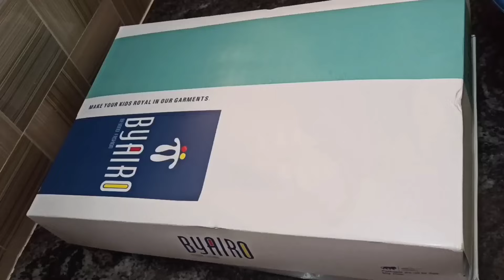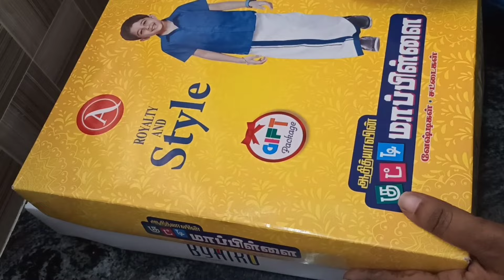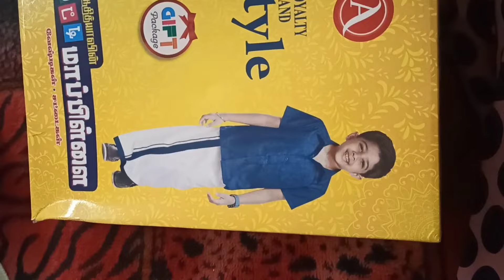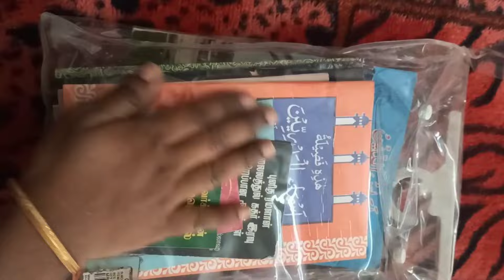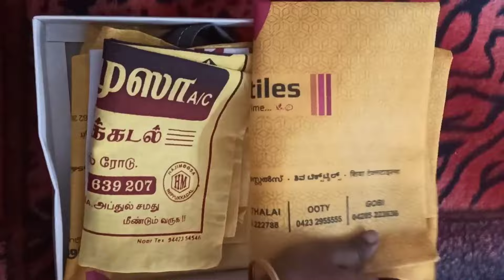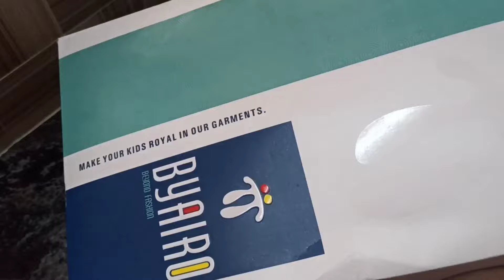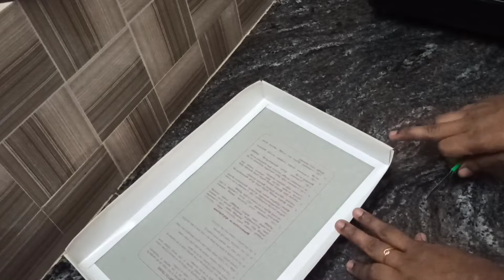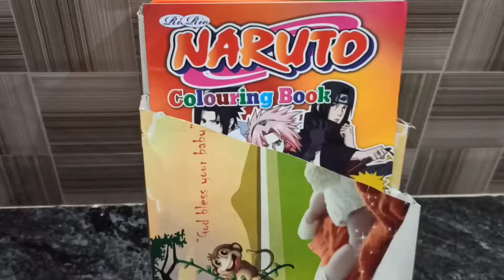இப்படி கூட செய்ய முடியுமான்னு நெனைப்பிங்க 🤷🏻‍♀️/old saree box reuse ideas in tamil💡